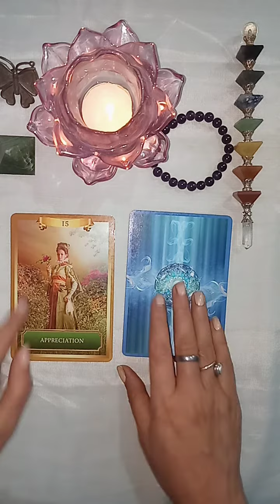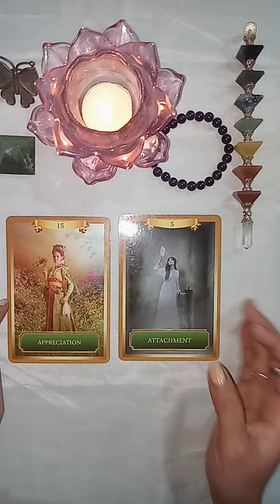Current Energy l SoulMate l Twinflame 🔥 General Reading l Timeless 🧿❤️